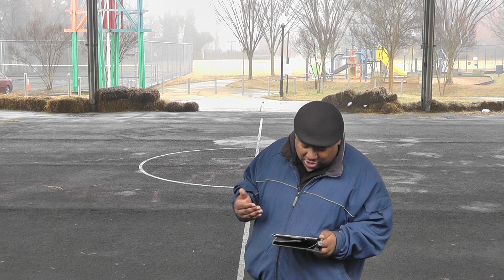Understanding your Harvest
East Atlanta Church
Pastor Jéan L. Ward

100 Flat Shoals Avenue
Atlanta Georgia 30316
678.331.POF8